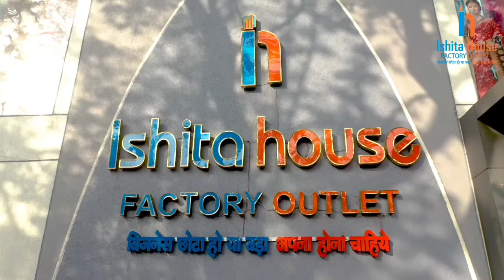Saree Wholesale Market Surat/Surat real Saree Shop/Manufacturer Saree/Ishita House/Cash On Delivery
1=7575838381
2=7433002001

Thanks.

surat wholesale saree (hanuman textile) surat, gujarat
sarees manufacturers in surat textile market
surat saree business
surat saree wholesale market address